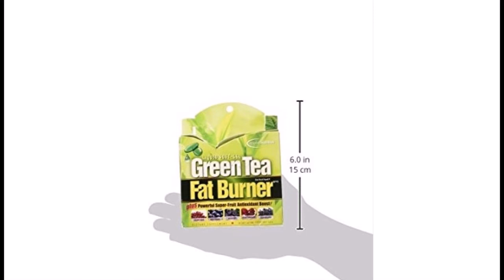Applied Nutrition Green Tea Fat Burner -- 30 Liquid Soft-Gels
Green Tea Fat Burner increases your calorie burning ability in fast-acting Liquid Soft-Gels
Applied Nutrition
30
Green Tea Fat Burner increases your calorie burning ability in fast-acting Liquid Soft-Gels. This product has been formulated to provide a highly concentrated form of green tea extract combined with caffeine that, while not literally "melting" fat off the body, has been shown to:Increase calorie burning (thermogenesis)Kick-start your fat burning ability (fat oxidation)Supply powerful antioxidant protectionWhen used in conjunction with a reduced calorie diet and exercise, this product can help you achieve your weight loss goals. Green Tea Extract - Traditionally used in China for thousands of years, green tea delivers a wide range of health-promoting nutrients and antioxidants. Green Tea Fat Burner delivers a standardized extract of green tea with superior levels of EGCG for optimum results.EGCG - EGCG is the most powerful and most abundant antioxidant found in green tea. A body of research suggests that EGCG is responsible for the majority of health benefits that are attributed to green tea consumption. When combined with caffeine, EGCG has been scientifically researched fro weight management support. This product contains a full 400 mg of EGCG per maximum daily dose.Vitality Boost - This blend of adaptogenic botanicals contributes nutrients that can assist your weight loss efforts and help to promote overall well-being.Antioxidant Boost - This combination of nutrient-dense "super fruits" contributes a range of antioxidant activity that protects against cell-damaging free radicals.